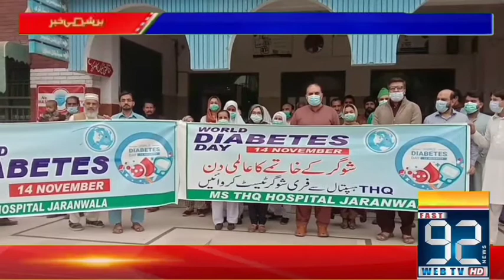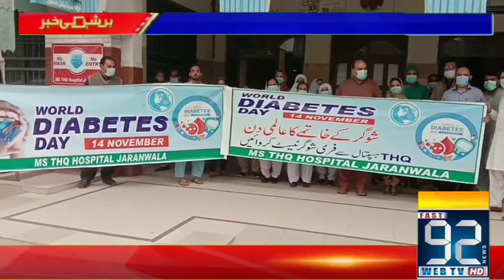Fast 92 News District Bulletin | 06 PM | 14 November 2020 | Fast 92 News HD